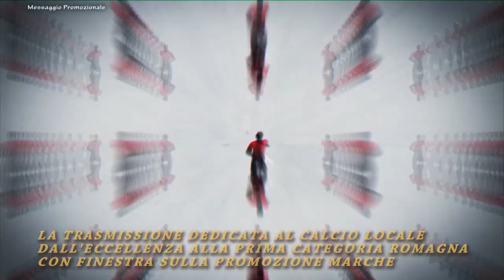Calcio Prima Categoria H. Pol. Sala vs A Marignanese 2-0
Social:
Promemoria Dirette Tv:
Lunedì ore 20: Calcio di Rigore (Diretta Facebook e YouTube) la trasmissione dedicata al calcio locale dilettante.
Martedì ore 19:50: Il Calcio D tutti la trasmissione dedicata alla serie D in diretta Facebook e YouTube
Venerdì ore 20: La trasmissione dedicata al Rimini Calcio e alla Serie C. In diretta Fb e YouTube